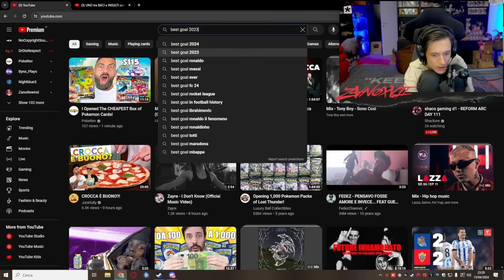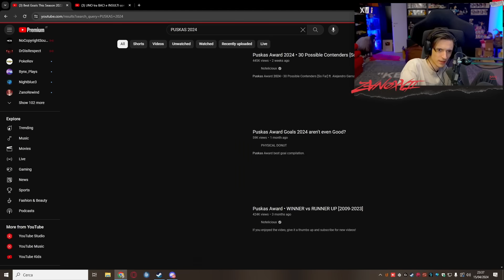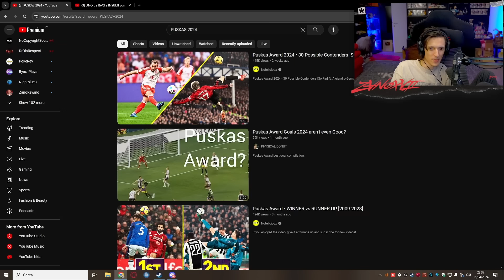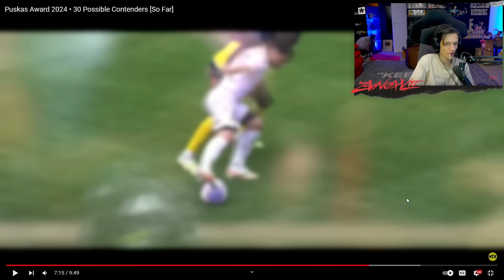REACTION AI MIGLIORI GOAL 2023/2024